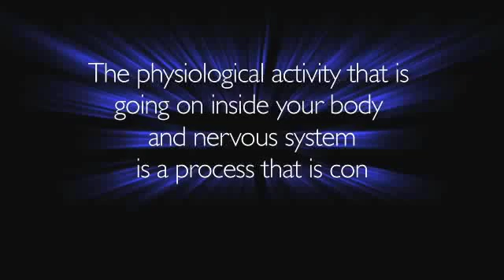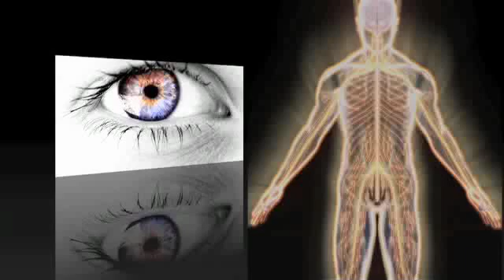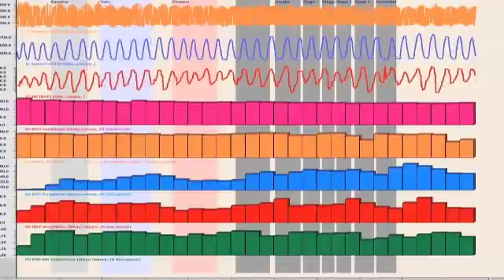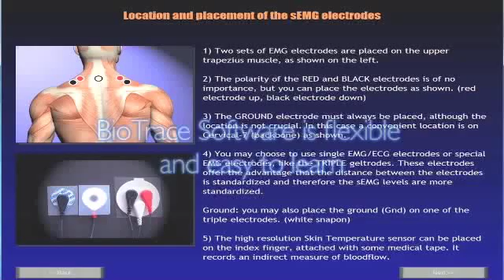BIOFEEDBACK O FUTURO AGORA !!!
Este video mostra os avanços tecnologicos que a parceria Mind Media - Holanda e a Brain Tech - Brasil) tem conseguido no desenvolvimento da mais completa ferramenta de psicofisiologia aplicada - Biofeedback - com a familia de equipamentos NEXUS e softwares BIOTRACE